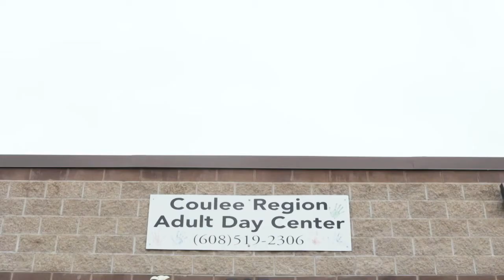Coulee Region Adult Day Center Onalaska Wisconsin 54650